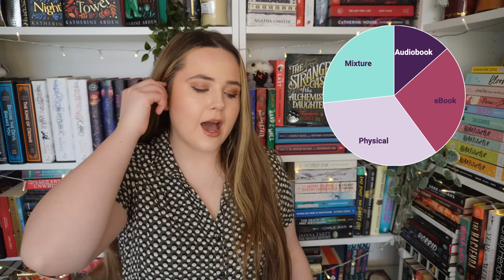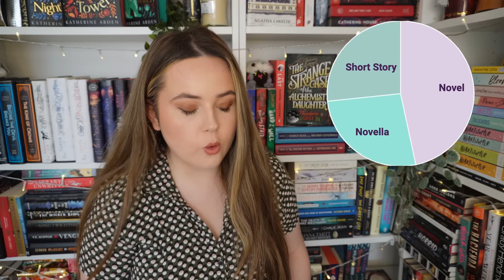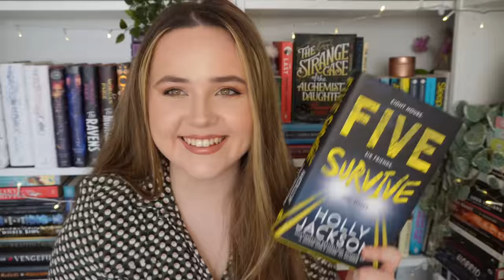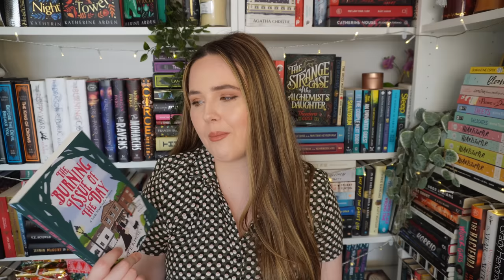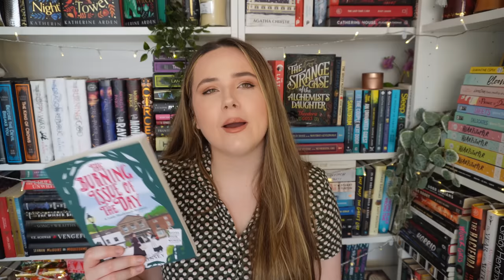a GREAT start to my 2023 reading goal🤩 january wrap up + reading statistics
i had a great start to my reading year in january! let's chat about it!